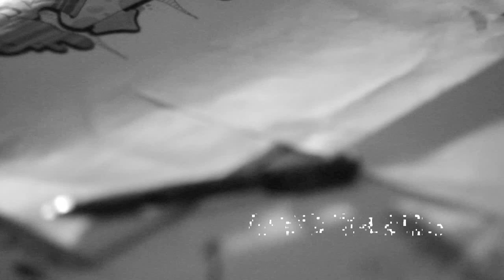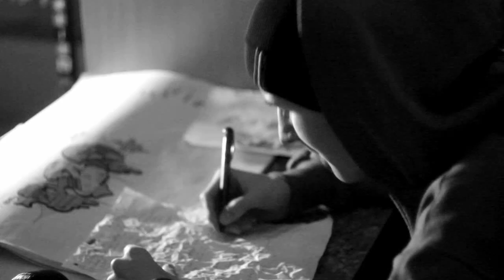Etyka RZS (Krasza x Emgie) - Gdybym Znał Adres (Oficjalny Teledysk, Podziemny Klip, Official Video)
Przedstawiam wam pierwszy oficjalny teledysk Etyki RZS.

"Gdybym Znał Adres". Zapraszam do udostepniania i oddawania własnej opiniiiiiiiiiiiiiiiii. :) Pjona.